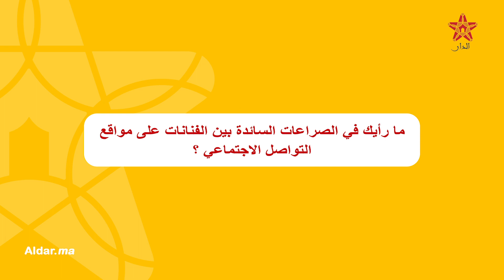في حوار مع الدار... نجاة الرجوي: هذا رأيي في كلاشات الفنانات المغربيات وهذه رسالتي لهن